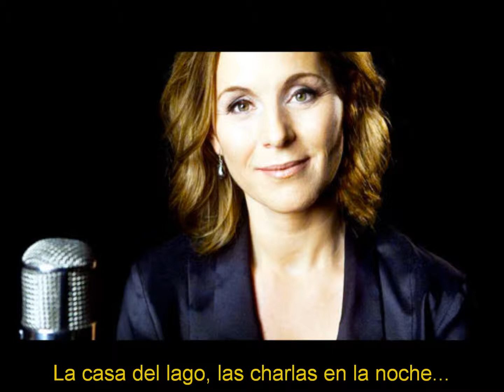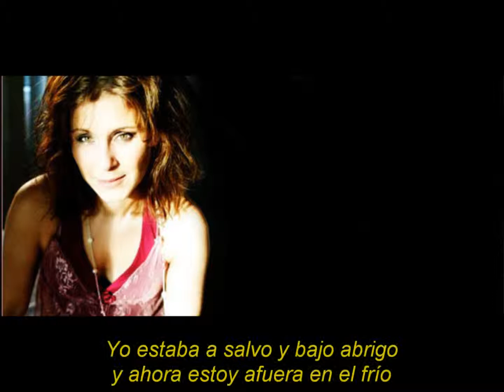Helen Sjöholm: Sommaren du fick / Story of a heart (Subtitulado en Español)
Sommaren du fick - Story of a heart  (Benny Andersson - Björn Ulvaeus)